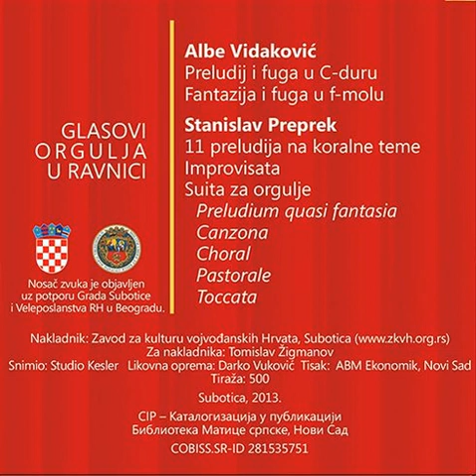09 Stanislav Preprek - Suita za orgulje - Toccata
Suita za orgulje Stanislava Prepreka (1900.–1982.) djelo je skladatelja izvornih i originalnih glazbenih zamisli i rješenja. Skladana je u postregerovskom stilu i doista je remek-djelo svjetske orguljaške literature 20. stoljeća. I u ovom djelu dolazi do punog izražaja Preprekov osebujni glazbeni izraz. Premda naziv „suita“ podsjeća na djela plesnog i lakšeg izražaja, ovo je djelo duboke sadržajnosti. (Đ. Rajković)

Orgulje: Saša Grunčić
Koncert snimljen 2. srpnja 2013. godine, u Katedralnoj crkvi Uznesenja Blažene Djevice Marije u Beogradu.

Za nakladnika: Tomislav Žigmanov
Snimio: Studio Kesler
Likovna oprema: Darko Vuković
Subotica, 2013.

Albe Vidaković (Subotica, 1. X. 1914. – Zagreb, 18. IV. 1964.), skladatelj, muzikolog, svećenik. Školovao se u Rimu, a svoju glazbenu karijeru je ostvario u Zagrebu. Utemeljiteljem je učilišta za crkvene glazbenike u Zagrebu. Institut za crkvenu glazbu pri Katoličkom bogoslovnom fakultetu u Zagrebu nosi njegovo ime.

Stanislav Preprek (Šid, 16. IV. 1900. – Petrovaradin, 13. II. 1982.), skladatelj, književnik i kulturni djelatnik. Po profesiji je bio učitelj, a glazbu je učio kao autodidakt i privatno kod Vladimira Stahuljaka. Bio je orguljaš u Petrovaradinu, zborovođa u Petrovaradinu i Srijemskim Karlovcima, melograf te pisac glazbenih studija i kritika.

Saša Grunčić (Subotica, 1984.) diplomirao je na Muzičkoj akademiji u Zagrebu 2007., odjel orgulje, u klasi prof. Ljerke Očić. Tijekom studija osvojio je nekoliko nagrada na natjecanjima, a najznačajniji je osvojeni laureat državnog natjecanja Hrvatske 2006. Svirao je na brojnim koncertima, što solistički (Zagreb, Subotica, Segedin), što u komornim sastavima i skupnim koncertima širom Hrvatske i susjednih zemalja. Danas radi kao profesor orgulja i korepetitor u srednjoj Muzičkoj školi u Subotici.

Glasovi orgulja vojvođanskog podneblja

Zavod za kulturu vojvođanskih Hrvata ostvaruje plan o koncertu orguljaških djela hrvatskih skladatelja vojvođanskog podneblja. Zamisao je to značajnija što glazbenih djela te vrste ima veoma malo. Skladbe Stanislava Prepreka i Albe Vidakovića najbolje su za predstavljanje glazbenih vrijednosti orguljskog stvaralaštva vojvođanskog prostora.
Posebno priznanje treba odati orguljašu Saši Grunčiću za izvođenje koncerta u cijelosti.
Raspored ovog koncerta sastavljen je od skladbi – dragulja vojvođanskog orguljskog stvaralaštva. Svojim sadržajem i stilskim obilježjem bit će zasigurno svojevrsni glazbeni užitak slušateljstvu.
(Đuro Rajković)